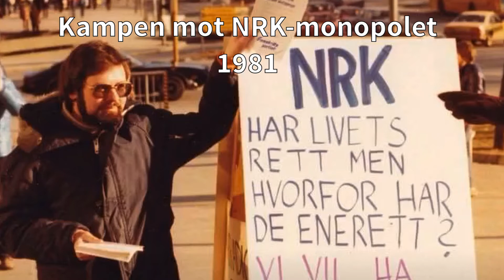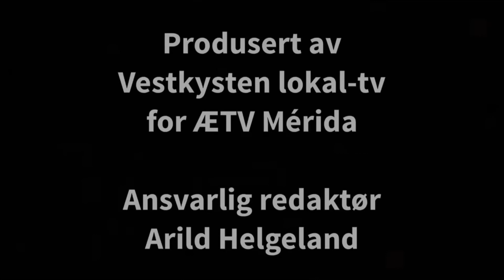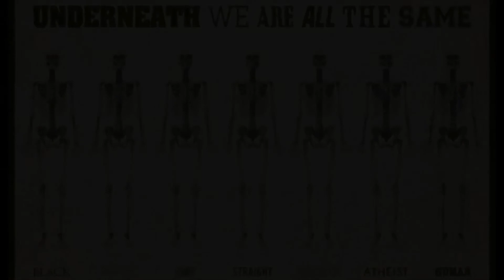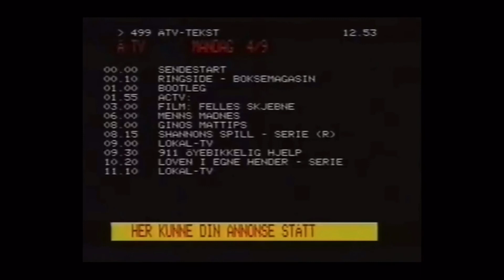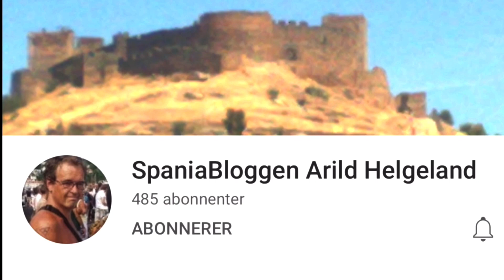Kampen mot monopolet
Kampen mot NRK og Arbeiderpartiets monopol